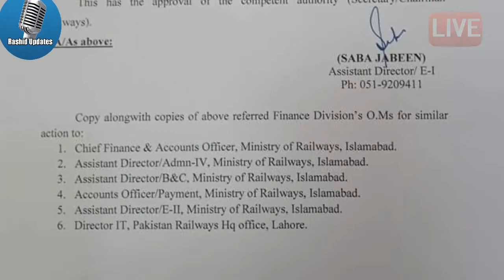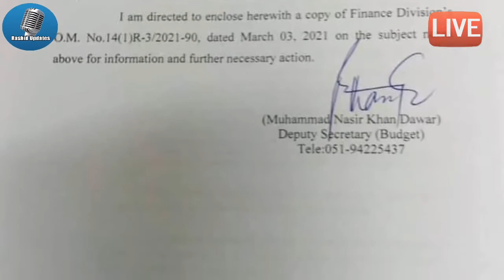Latest Updates Salary Increase of Government Employees||25 %DRA Notification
پاکستان منسٹری آف ریلوے نے 25 فیصد تنخواہوں میں اضافے کا نوٹیفکیشن آج صبح جاری کر دیا۔
pay increaseforgovtteachers
#25%increasesalaryonrunningbasicpay
breaking newsforgovtemployees